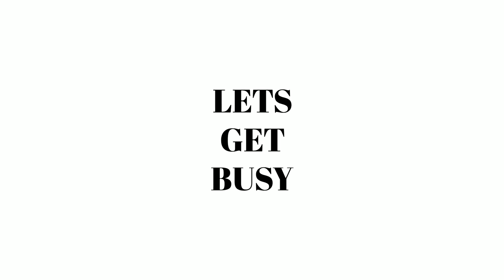Cali Window Cleaning with Sörbo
In this video I'm showing different Sörbo tools on a residential job